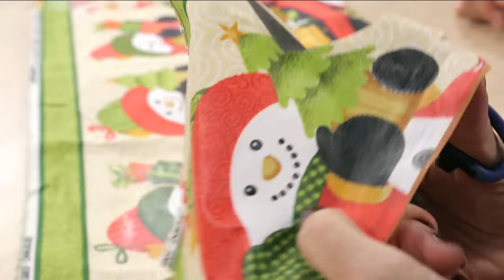Caixinha com Aplicação Natalina - Eliane Tanelli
Sextouuu meu povooo! E para começar o dia muito bem, teremos uma live ma-ra-vi-lho-sa!!! Hoje teremos pinturaaa!!! Iremos recebr a prof xxxx, que irá nos ensinar a fazer
Hoje iremos receber a prof super querida Eliane Tanelli, que irá nos ensinar uma linda pintura numa caixinha! Incrível né? Fica a coisa mais linda, podendo usar para diversas coisas, decoração, organizador, para guardas seus materiais artesanais e mais uma infinidade de coisas!! Então vem com a gente que nossa aulinha de hoje estará imperdível!!!